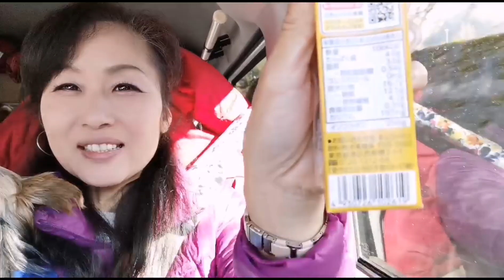【豆乳】豆乳飲料の飲み比べPart2 キャラメル、マカデミアナッツ、黒ゴマ、ブラックチョコレート、イチゴ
今回で34回目のダイエットちゃんねるです。
前回豆乳飲料にはたくさんの種類があると紹介しました。
今回はキャラメル、マカデミアナッツ、黒ゴマ、ブラックチョコレート、イチゴの豆乳飲料のレポートをします。

アラフィフだって痩せられます。やりたい事に年齢は関係ありません。正しいやり方をすれば、やりたい事は必ず叶います。

皆さんと一緒にダイエットをがんばります。途中で私だけ体重が変わらなくならない様に気を引き締めてがんばります！

そして、このチャンネルをどんどんシェアお願いします。たくさんのアラフィフ世代の人たちに広めてください。よろしくお願いします。

マミーの姉妹チャンネル、AyaChannel RescuedDoggiesもよろしくお願いします。
5匹の元保護犬たちとの日々の生活をお届けする動画です。

ファミリー英語教室　検定　英検に興味がある方は是非見てください。